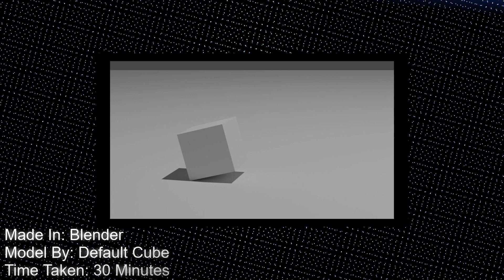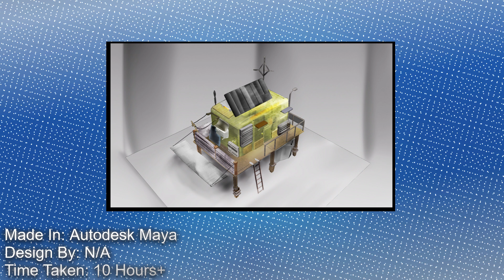BECOMING A 3D ARTIST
Hold your horses, calm down. I'm still doing 2d, stop your flaps.

I'm just going to be practicing a lot more 3d stuff than before, since I'm going to be studying to join up in the industry.

Main Programs I'll be using for professional work will be:

Autodesk Maya
ZBrush
Mudbox
3dsMax
NukeX
Arnold

and for personal stuff:

Blender

Bye